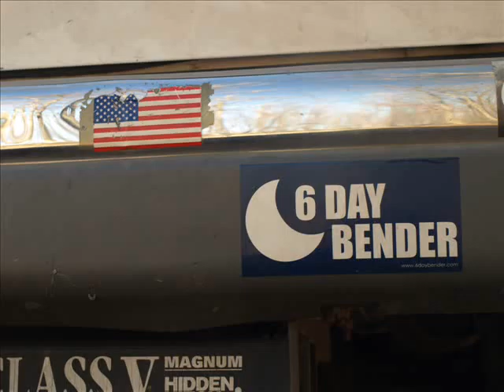6 Day Bender - Going Back Again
6 Day Bender's song, "Going Back Again" from their debut album.

Six Day Bender consists of Luke Nutting - banjo/vocals, Clayton Avent - guitar/cello, Corey Gross- drums, and Danny Breen - bass.  You can check out their tour schedule

This is a slide show composed of photos from various road trips and performances.  Photos taken by Michael Curran, Paul Cheney and Cheri Jones.  Slideshow created by Michael Curran.